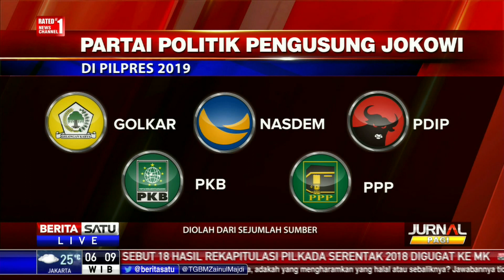Parpol Pengusung Jokowi Berpotensi Maju di Pilpres 2019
Pengumuman cawapres Joko Widodo tinggal menunggu waktu untuk diumumkan ini menjadi simbol, semua partai politik yang telah menyatakan dukungan bagi Joko Widodo untuk kembali maju di pilpres 2019, sudah sepakat dan mengerucut pada satu nama.

Facebook.com/BeritaSatuTV
Youtube.com/BeritaSatu